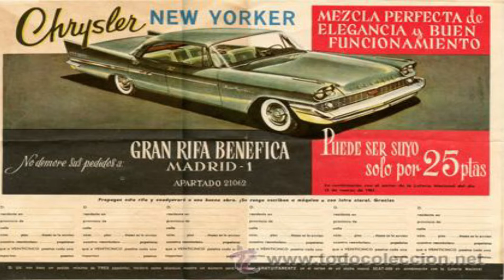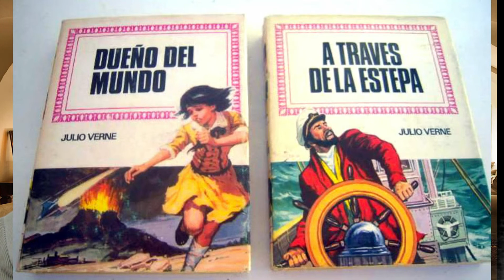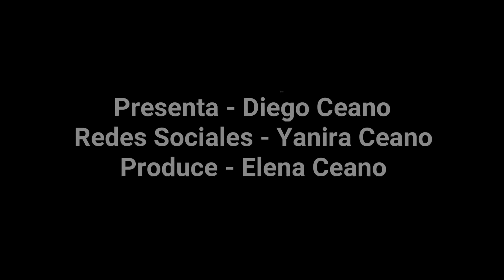13 Navidades pasadas 2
Como vivíamos las Navidades en los años 50 y 67